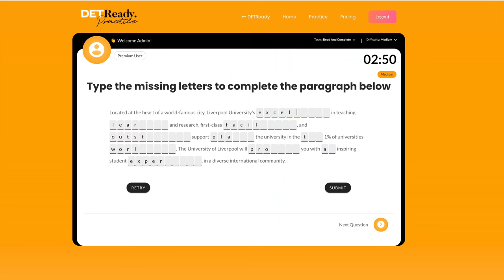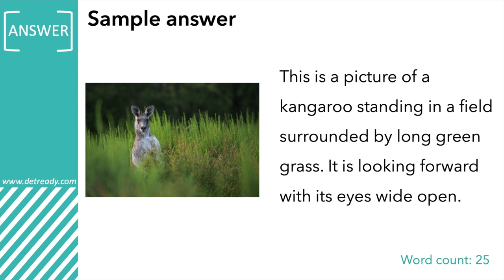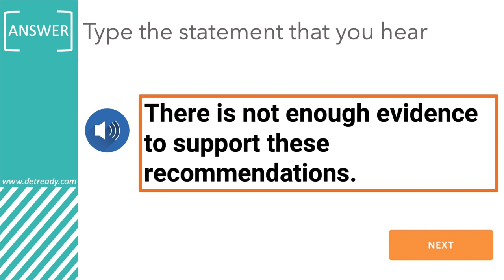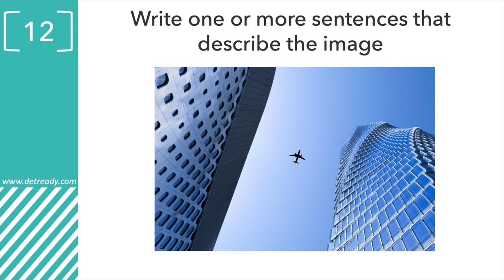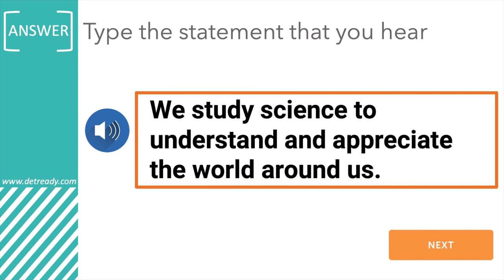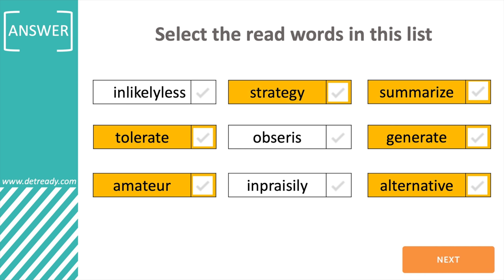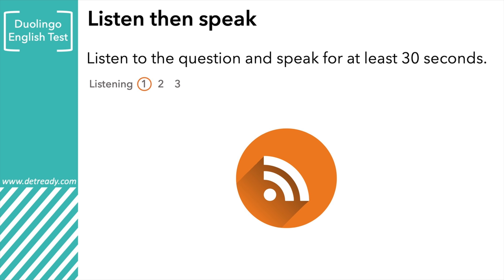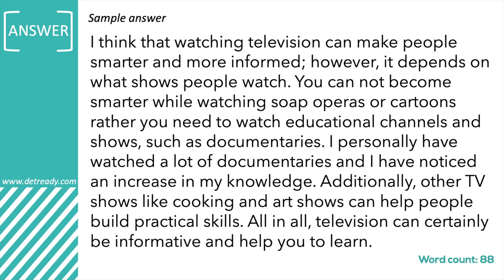ADVANCED Duolingo English Test Practice- Test Yourself!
***The Duolingo English Test has been updated since I made this video. Watch this practice test video for the latest format

In this Duolingo English Test practice video (Test #13), you can practice taking an advanced mock Duolingo English Test.

Note - This sample test does not include the interview questions and the questions are not from the real Duolingo English Test.

The Duolingo English Test is the newest English proficiency test available for English students to take to get an official English score. You usually need to take a test like the Duolingo English Test before you apply to a university or college in an English-speaking country.

This new Duolingo English Test is made specifically for those who need to get an official English score to study at a university or college. It’s similar to the IELTS and TOEFL and is accepted by thousands of universities around the world. You can go to the Duolingo English Test website to find out whether the university you want to attend accepts the test.

- Use the subtitles if you need to

Sharing Duolingo English Test lessons to help you improve your score!